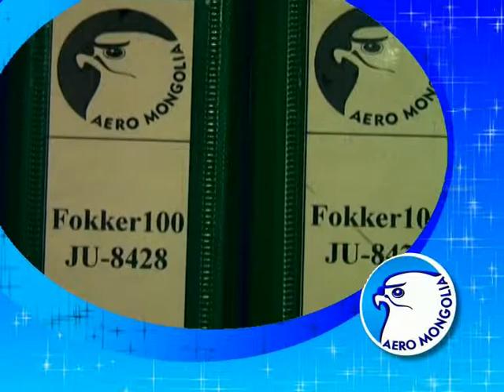Аэро Монголиа ХХК үзүүлж байна 2008 он